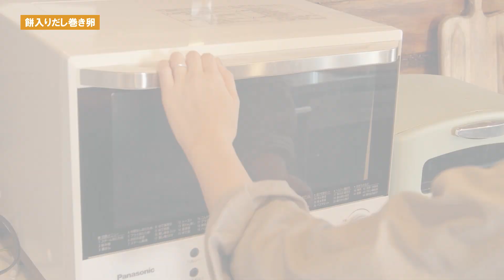【お餅使い切り３品 | 副菜編】とろ～り餅入りかきたまスープ | 餅入りだし巻き卵 | 納豆餅【簡単アイデア】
‹お餅の使い切りレシピ３品レシピはこちら›

■とろ～り餅入りかきたまスープ
餅...2個
卵...1個
長ネギ...15cm
水...600ml
鶏がらスープの素...大さじ1

①餅を横にスライスする。
②鍋に水、スープの素、しょうゆを入れてあたためる。
③ひと煮立ちしたら、餅、長ネギを入れる。
④再度沸騰したら、溶いた卵を入れる。
⑤仕上がりに塩・こしょうで味を調える。

■餅入りだし巻き卵
餅…2個
卵…3個
油
【A】
水…50ml
和風顆粒だし…小さじ1

①ボウルに卵を割り入れ【A】を合わせる。
②もちは電子レンジで２分ほど加熱する。
③卵焼き器に油を入れ、ペーパーなどで薄くのばす。①の卵液の1/3量を注ぎ、固まってきたら②のもちを並べる。（大きければ切る）
④手前から奥に巻き、再度油を薄くのばして残りの卵液の半量をそそぎ、同様に巻く。同じことをもう1回繰り返す。

■納豆餅
餅…2個
長ネギ…1本
赤糸唐辛子…適量
白いりゴマ…小さじ1
【A】

①餅は細長く切る。
②トースターで焼く。
③長ネギは斜め切りにし、耐熱容器に入れる。【A】を合わせ入れてふんわりラップをし電子レンジ600Wで2分半加熱する。
④③に②の餅を入れ混ぜる。
⑤仕上がりに糸唐辛子、ごまを振る。

私たちからのメッセージ
簡単に作れて美味しいくて人気レシピを紹介しています！
料理動画で作り方を確認できるので、初心者の方でも
安心して美味しい料理を作ることができますよ〜！

朝ごはん/昼ごはん/晩ごはんで作ってみてくださいね！
作り置きにしてお弁当の具材にしてもいいですね！

☆動画内でよく使う調理器具
包丁メイン(Zwilling Sellmax MD67 200m)：
包丁ペティ(Zwilling Sellmax MD67 130m)：

0:00 オープニング
0:33 とろ～り餅入りかきたまスープ
3:05 餅入りだし巻き卵
6:06 納豆餅
8:02 実食,エンディング